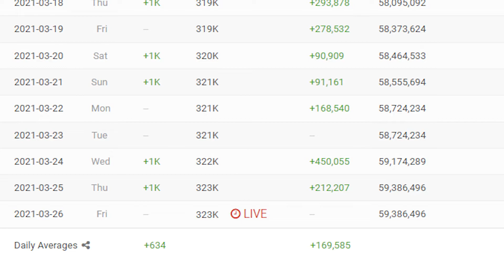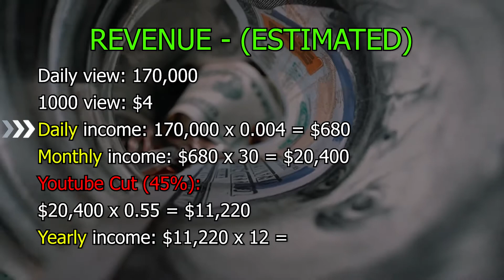How Much Does HASSAN CAMPBELL Makes On Youtube (2021)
How much does HASSAN CAMPBELL makes on Youtube [2021] | YT Business Model
In this video, I will show you the estimate of how much HASSAN CAMPBELL earn money form youtube in 2021.
ꜱᴜʙꜱᴄʀɪʙᴇ ᴀɴᴅ ᴛᴜʀɴ ᴏɴ ᴘᴏꜱᴛ ɴᴏᴛɪꜰɪᴄᴀᴛɪᴏɴ ꜰᴏʀ ᴍᴏʀᴇ ❤🤗